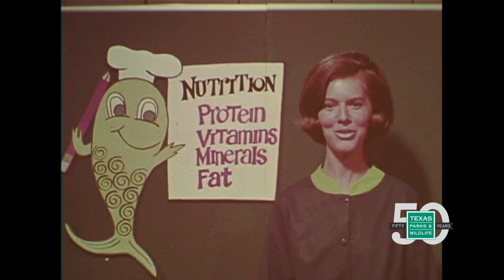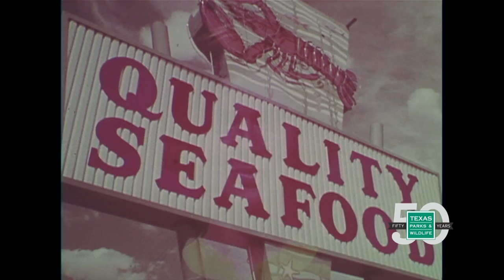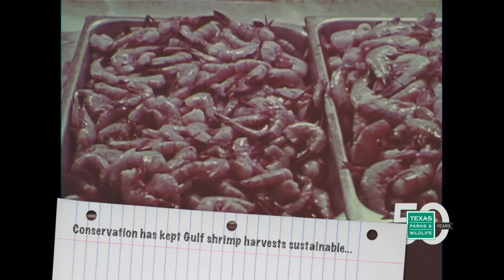Time for Seafood - From the Archives (1960s)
50th Film History: Time For Seafood
As the Texas Parks and Wildlife Department celebrates its 50th anniversary (2013), we open the vaults and explore some past productions that showcase the history of the agency. We start with "Time for Seafood," a film time capsule from the 1960s. While production values and hairstyles have changed over the years, Gulf seafood is still a treasured resource for modern Texans.